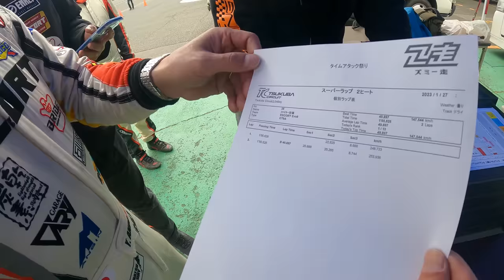Fire Ando Sets Record 49.897 Lap Time At TC2000! New Tuning Car Record!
On Friday, January 27th, on his second session on track, Yoshiki 'Fire' Ando broke the 50-second barrier at Tsukuba Circuit with a record 49.897 second lap time set on Advan 295/35/18 A050 GS - the first ever tuning car to do so.  A truly incredible moment for motorsport enthusiasts world wide and a massive breakthrough in Japanese time attack.

It was just a few months ago that, after Ando had taken the record at Motegi, we had finished writing an in-depth recap of Team Escort's campaign of taking every international circuit record in Japan.  Remaining on that list was Hokkaido's Tokachi International Speedway full course, and of course the goal of breaking the 50 second barrier at Tsukuba's TC2000.  Although not an international circuit, TC2000 has always been considered the home of time attack, and as of the past decade, the sub-50 lap has been observed as a goal of the elite.

When we last spoke to the head of Escort, Shiobara, we were in the engine room of Escort's first shop.  In the conversing about the motor that was being built for this season, he said:

「今年は筑波49秒に必ず入れます。」
"THIS YEAR, WE WILL DEFINITELY ACHIEVE 49 AT TSUKUBA."

A man of his word, on the morning of the 27th, we saw that statement come true as Ando crossed the line with an incredible 49.897 second lap around TC2000; leaving no doubts about what the team is capable of.  This wasn't something that happened overnight, however, as Ando and the Escort team have spent an enormous amount of time and money to achieve what was once thought to be unreachable.  In a sense, it sort of makes the 50.366 second lap time that Under Suzuki clocked in 2017 that much more impressive.  It also gives us an idea of just how difficult it is to shave tenths, even hundredths, of seconds off of times this fast.

Enjoy the in-car video of the record lap, as well as some video of the morning leading up to the super lap and the celebration.  Thank you to Ando for the in-car video.